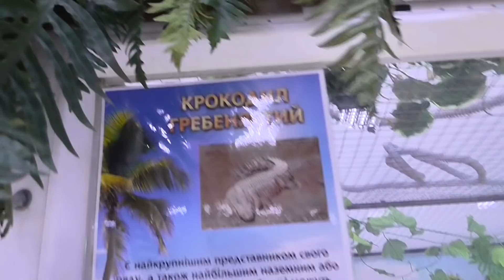ПАРК КРОКОДИЛОВ ГЛАДИМ ЖИВОТНЫХ Развлекательный Зоопарк для всей семьи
Пришли в ПАРК КРОКОДИЛОВ, ГЛАДИМ разных ЖИВОТНЫХ ДЛЯ ДЕТЕЙ в Развлекательном Зоопарке для всей семьи.
Настоящая крокодиловая ферма с множеством животных, черепахи, змеи, еноты и кролики.